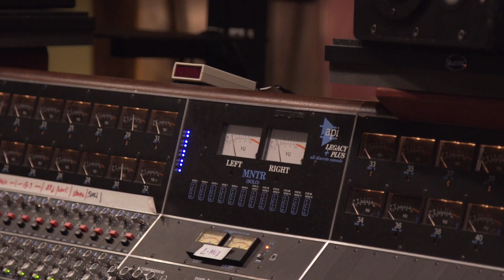"Meet Me at the River" Album Trailer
Dawn Landes teamed up with Country Music Hall of Fame producer Fred Foster for her 2018 album "Meet Me at the River" (Yep Roc Records). Here they are in the studio in Nashville with Kyle Lehning, Larry Paxton, Steve Gibson, Eddie Bayers, Russ Pahl, Steve Nathan and John Willis.
Video  by Anthony Simpkins
Edited by Lauren Balthrop